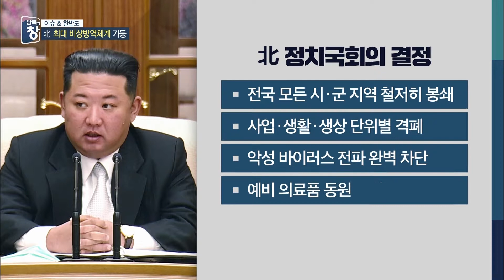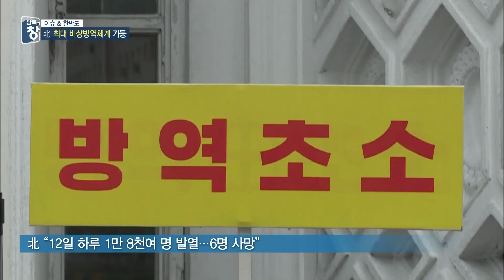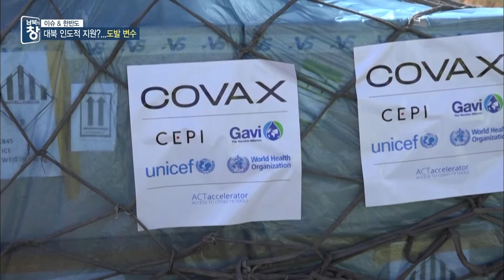[이슈 & 한반도] 北 코로나19 발생 첫 공개...정세 변화? | 남북의 창 | 220514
北 최대 비상방역체계 가동